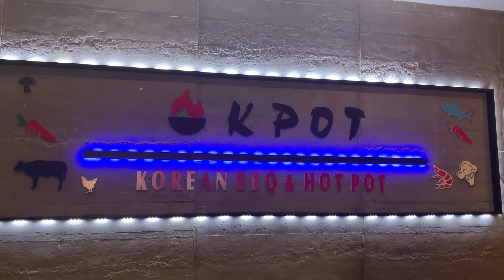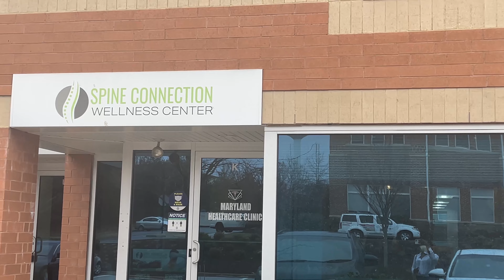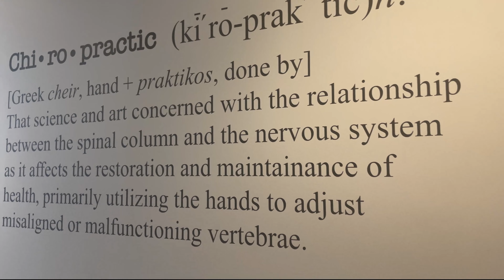She said I can't wear braids anymore! | Working in the dark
I went to a new Derm and I was not pleased!!

Thanks Loveys!